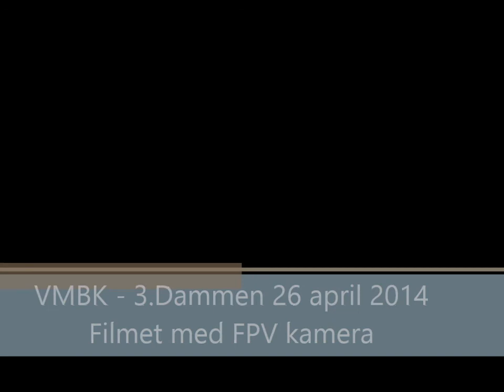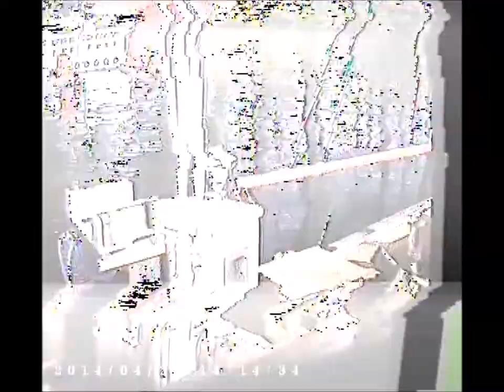fpv 3 dammen 140426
En dårlig FPV film - VMBK - på 3.Dammen26 april 2014